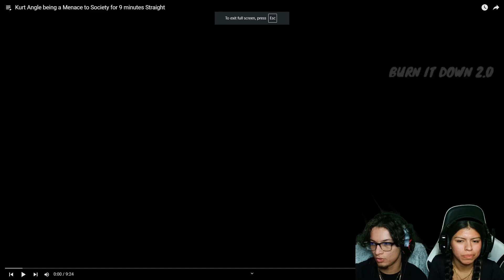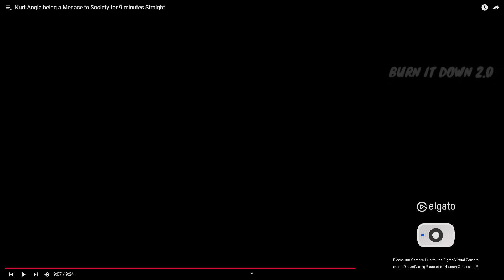My Gf And I React To Kurt Angle Being A Menace To Society For 10 Mins!